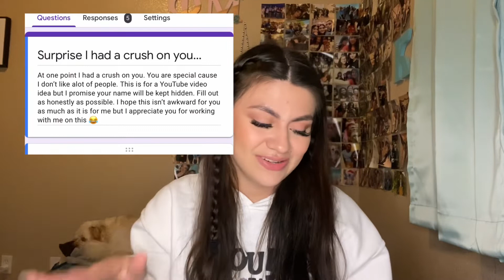I sent a quiz to every boy I had a crush on… | inspired by deb smikle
Hi everyone! It’s been a minute since I had time to sit down and film/edit a video. As I was scrolling through my on YouTube feed I came across deb’s video of her sending a quiz to all her past crushes and I loved the idea. Check out her video if you haven’t already! Here is me sending a quiz to all my past crushes; I hope you enjoy.